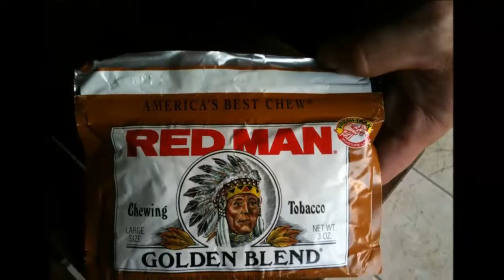My iphoneography 2012 part1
iPhone images taken on the 4s edited in camera using various apps